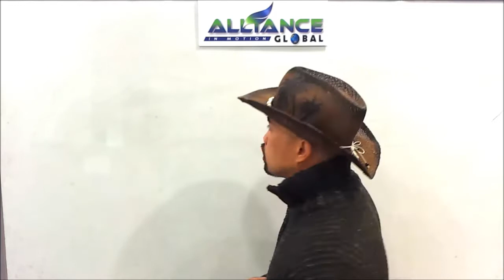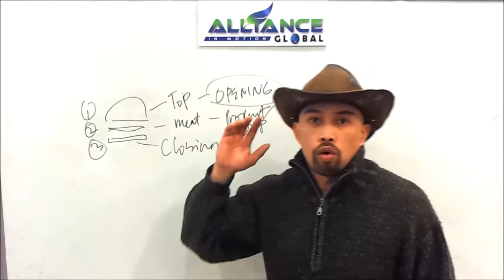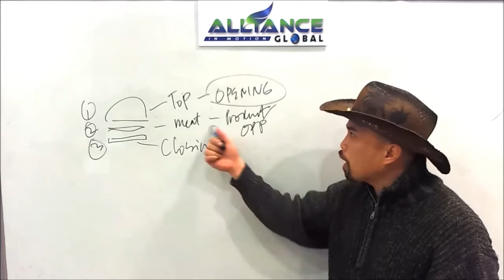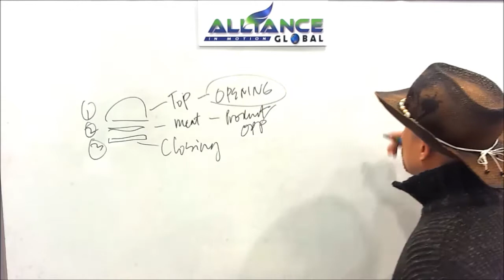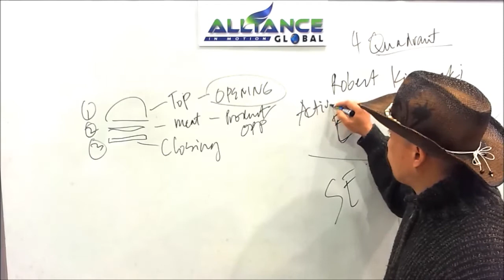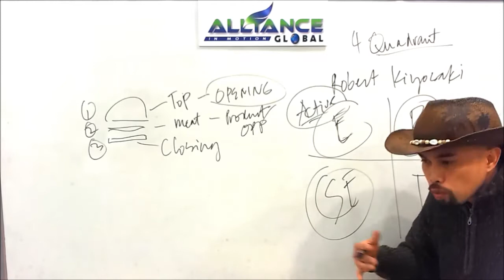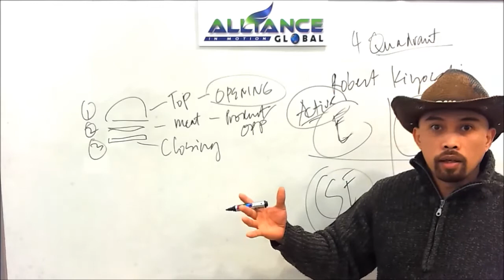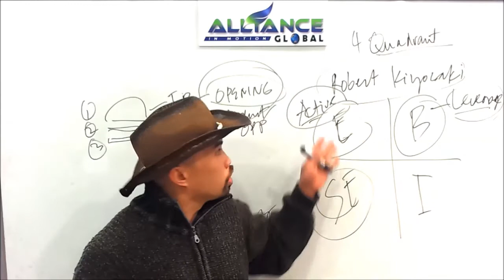Mindsetting your prospect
kd